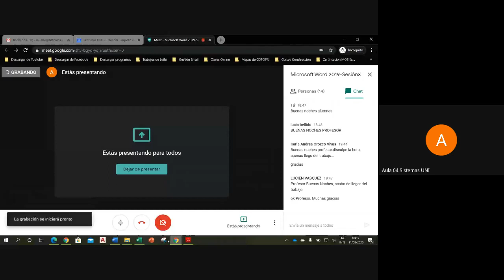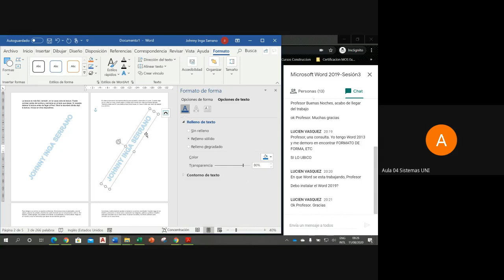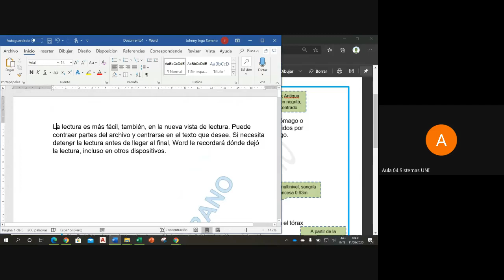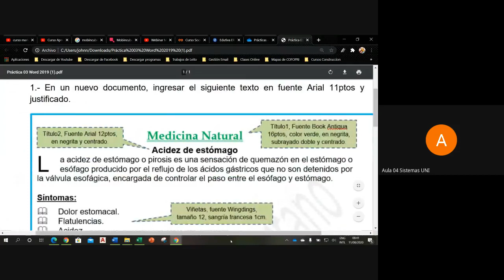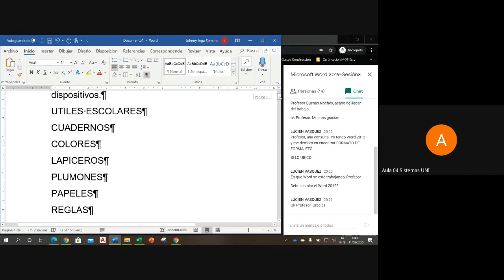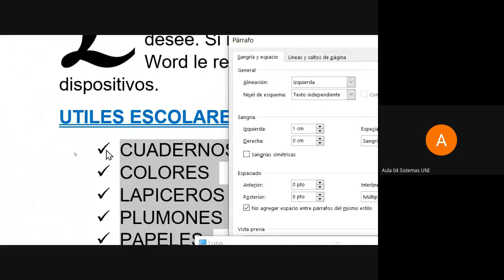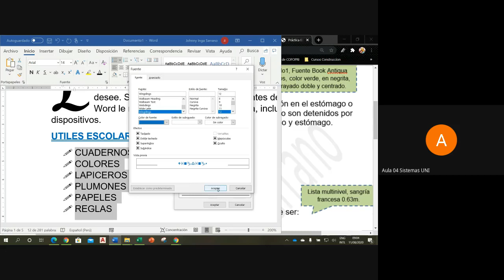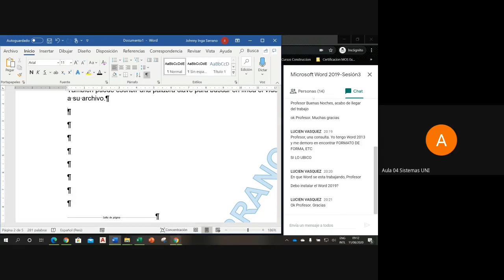Microsoft Word 2019 Sesión3-2